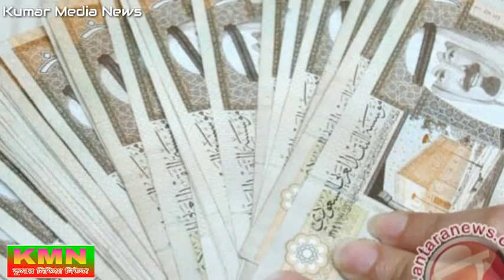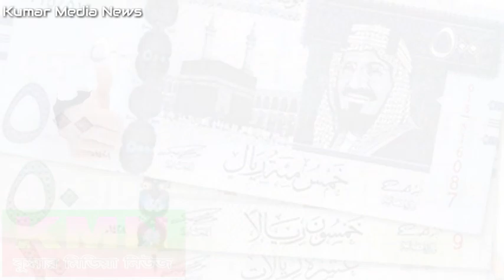সৌদি আরব প্রবিত্র হজ কে কেন্দ্র করে বছরে কত টাকা ইনকাম করছে । দেখুন আসল রহস্য ভিডিও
এবং লাইক কমেন্ট ও শেয়ার করে সাথেই থাকুন । আর উপভোগ করুন আমাদের চ্যানেলের প্রচারিত নতুন নতুন সব ভিডিও । ধন্যবাদ

►Source :
►photos :
►Videos :